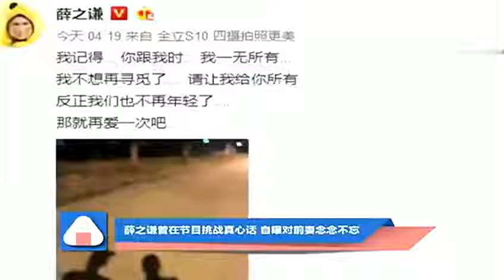薛之谦曾在节目挑战真心话，自曝对前妻念念不忘想重追